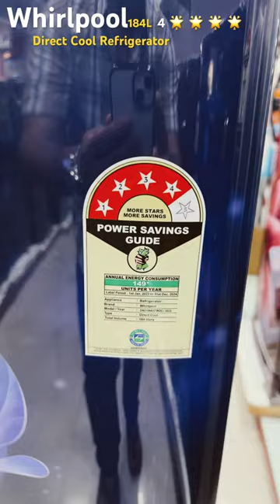Whirlpool 184L 4 🌟 🌟 🌟 🌟 Direct Cool Refrigerator First Look